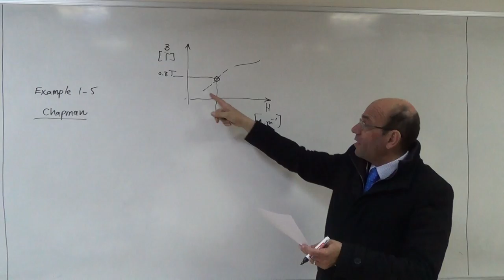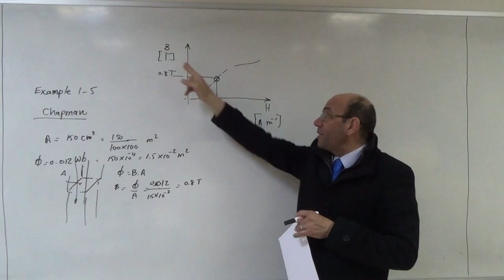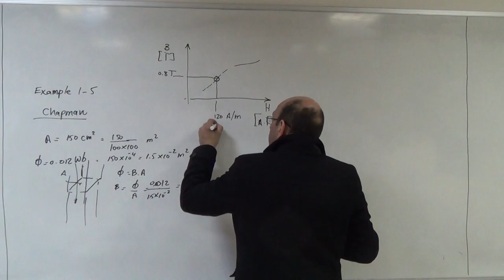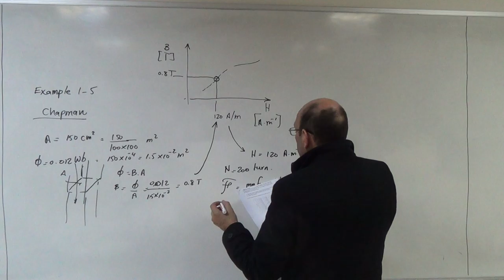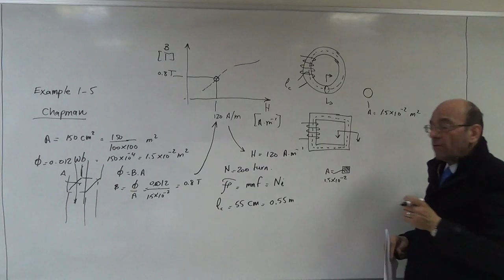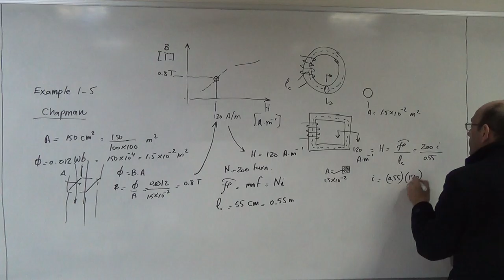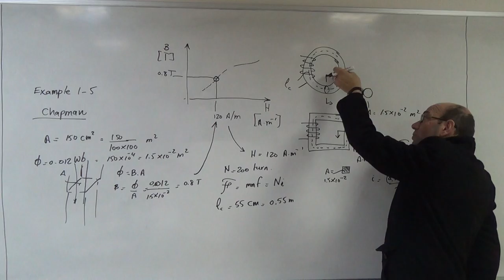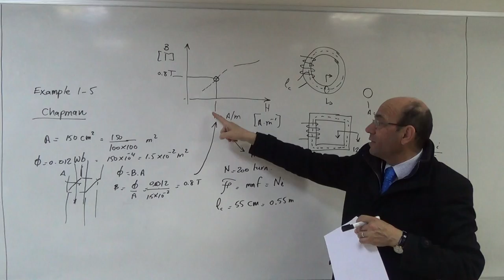Magnetic Circuit Example with a BH Curve Variable Permeability (Ex 1.5 Chapman 4e), (b), 16/2/2017